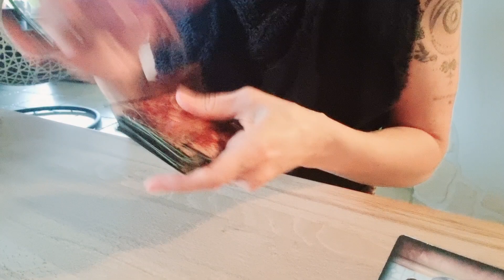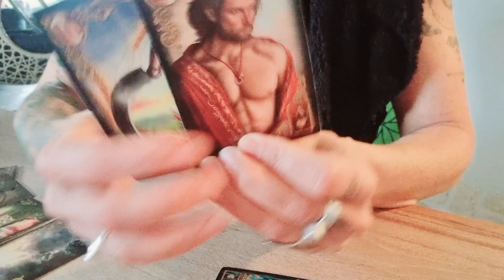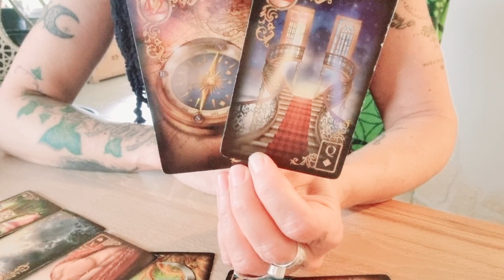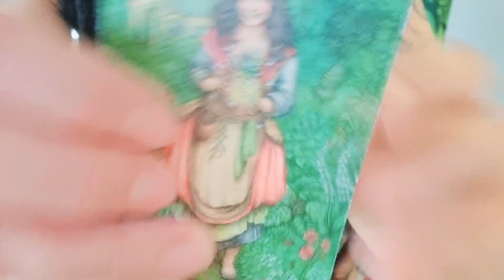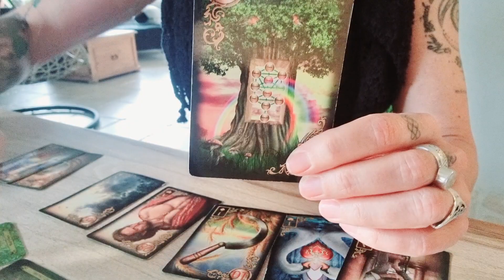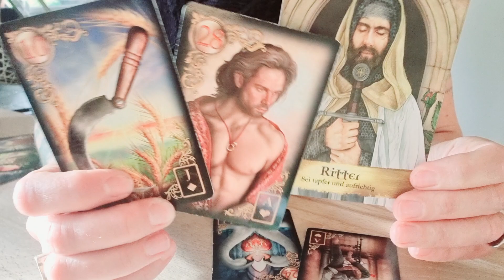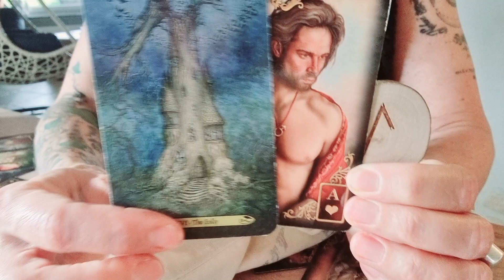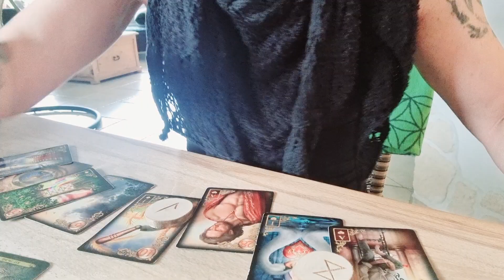Tagesenergie 🙌🏼 🌅 ☕️ - Ein fliegender Wechsel! 🍃🪺🪹🍂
AB JETZT HIER ⬇️ VORBESTELLBAR❣️

"Erat aliquando ... Deine Geschichte bist DU!"
Das Kartendeck von Yonanda la Tura! 🤍❤️🖤
ERSCHEINUNGSDATUM DEZEMBER 2022/JANUAR 2023

Eine spannende, gar rätselhafte Tagesenergie, denn es geht um zwei Personen! Vielleicht kann man sagen, dass einer geht und einer kommt - es könnte aber auch bedeuten, dass einer bleibt und ein Zweiter dich braucht. Ein Durchbruch steht an❣️

AN'ANASHA, Yonanda 🤍🕊

oder

BIC GENODEF1HUE
Christina Rancke